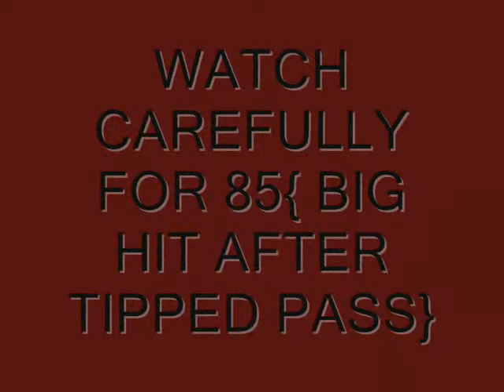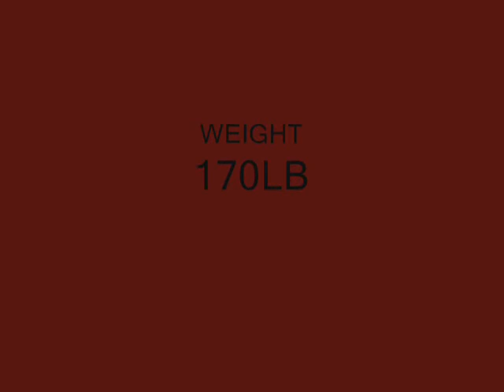chris maxwell #85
miami norland wr #85